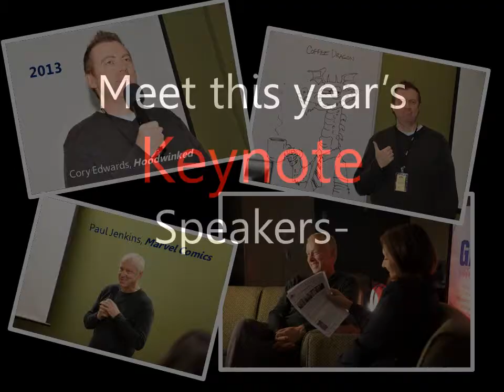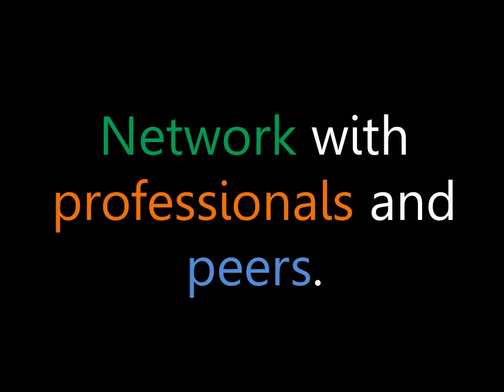2014GABPC promo1 final